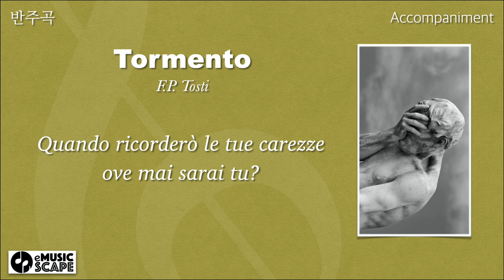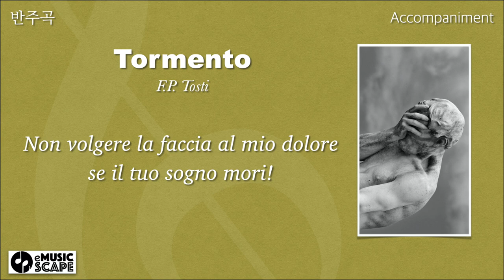Tosti, "Tormento" g minor Piano Accompaniment